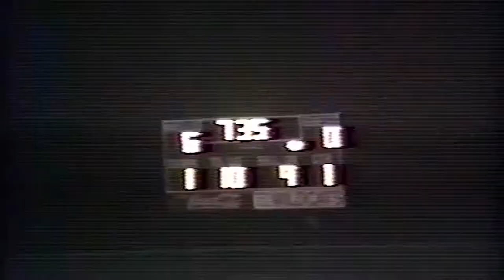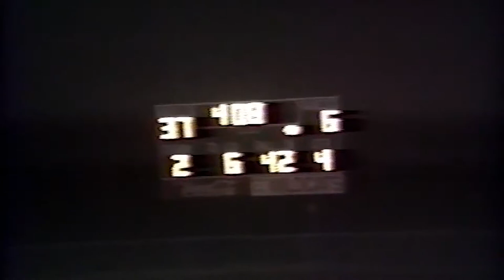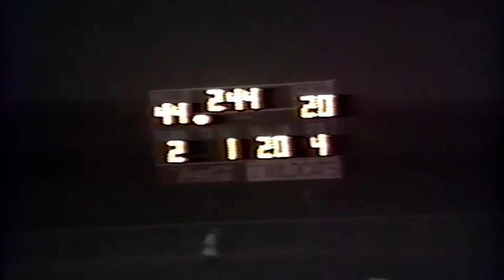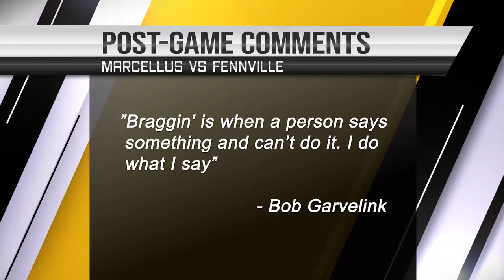Bob 1998 Football Fennville